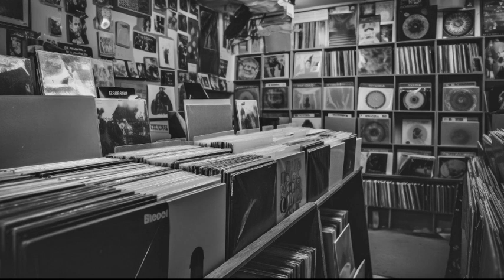ART & MUSIC slide show (371)